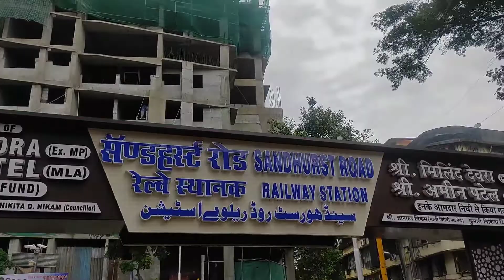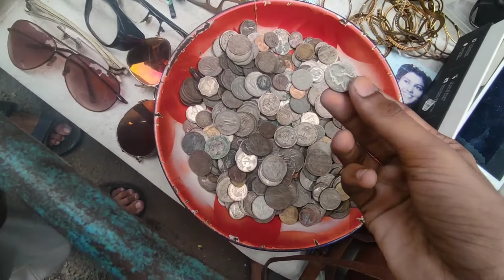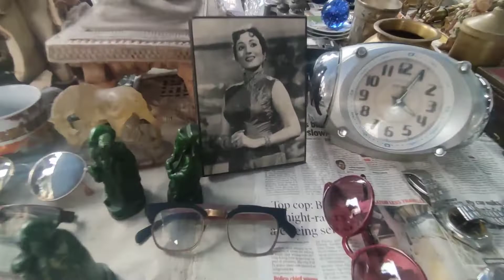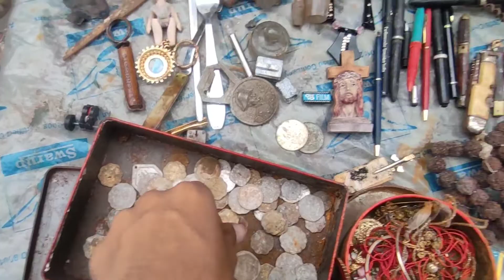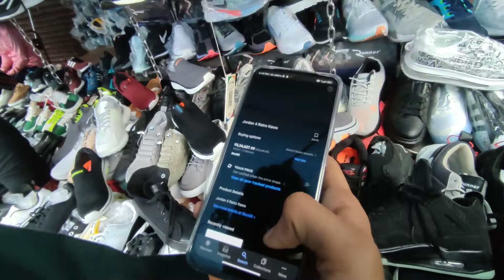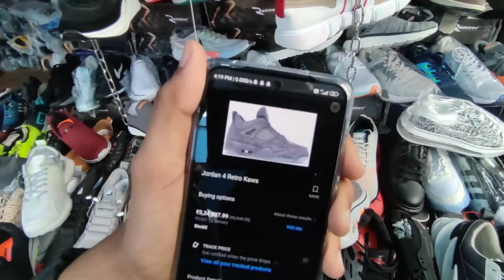Real chor bazar mumbai 2022 l jumma matket complete tour of chor bazar| cheapest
about:- complete tour of chor bazar mumbai chor bazar is one of the largest flea market in india, located at Sandhurst road station and also near by grant road the area is one of the tourist attractions of Mumbai according to popular legend, if you lose anything in mumbai you can buy it back from the "chor bazar"